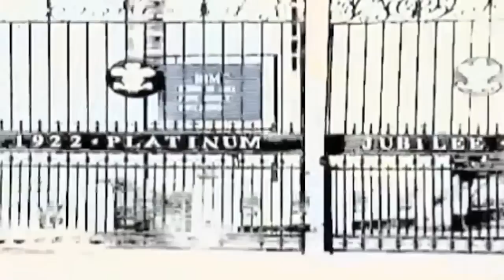Typical Day In Life Of RIMC Cadets | RIMCOS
Rashtriya Indian Military College RIMC is one of the best military institutions for young students to transform into gentlemen. 80 - 90%  of these cadets crack NDA every year.